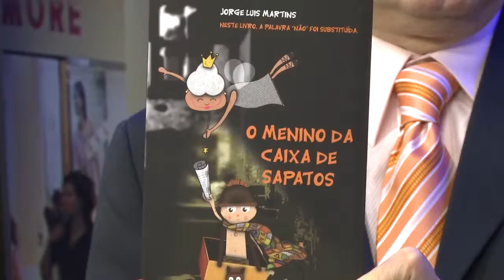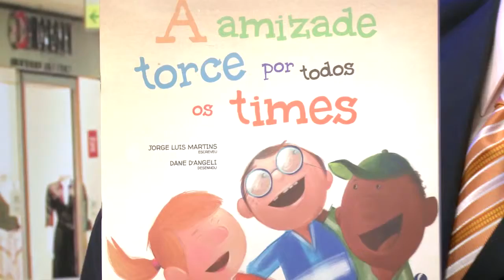Jorge Martins, escritor | Bibo Nunes Show (28/10/15)